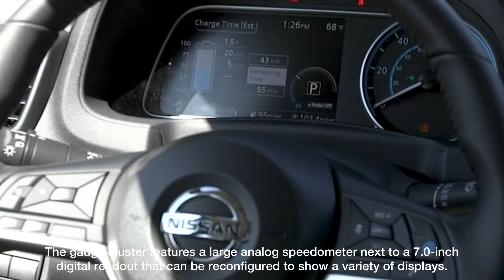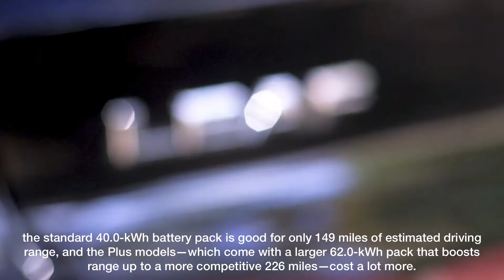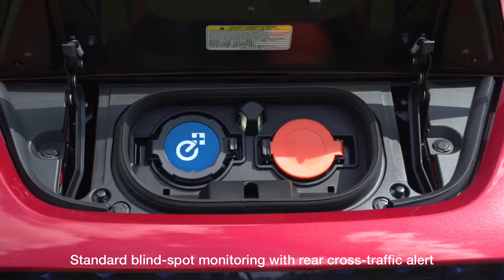New 2021 Nissan Leaf | THE WORLD'S 2nd BEST SELLING EV